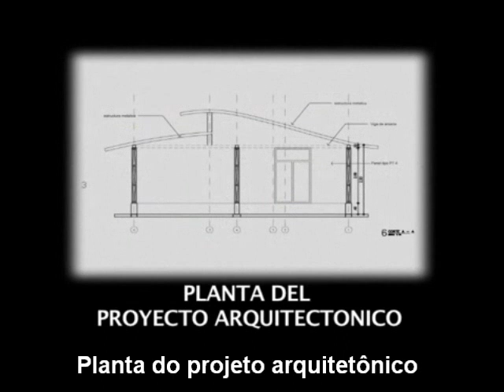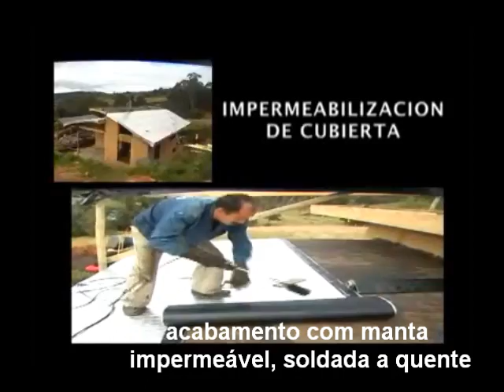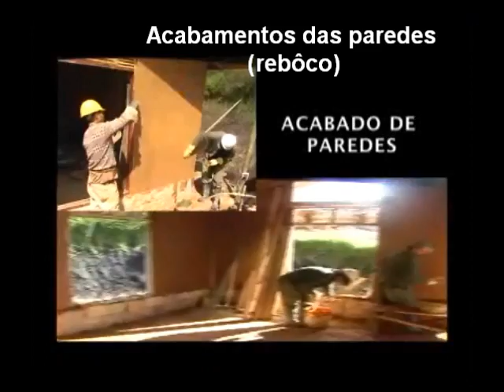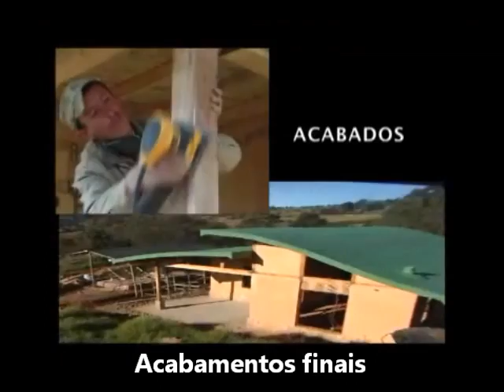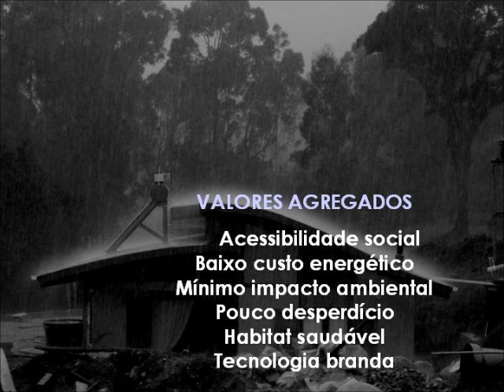ARQUITECTURA CON TIERRA CON TECNICAS MIXTAS / PROTOTIPO DE VIVIENDA SOCIAL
Esta vivienda se diseno y construyo en Colombia con la tecnica de QUINCHA PREFABRICADA ( tecnica  mixta peruana con madera, cana y tierra) o tambien denominado BAHAREQUE en COLOMBIA. La propuesta fue realizada por la arquitecta LUCIA  E. GARZON
Este es un prototipo de vivienda sostenible de interes social, cuyo fin es proponer el desarrollo progresivo. El diseno esta basado en la coordinacion modular y en este proyecto ademas de poder ver la viabilidad tecnica ara paises con estos recursos, se analizo el costo energetico, cuyo resultadi fue de 50% menos, que  un proyecto de igua diseno, area y espacios, con otras tecnicas convencionales,tambien se hizo un estudio bioclimatico respondiendo termica, acusticamente  de forma muy eficiente.